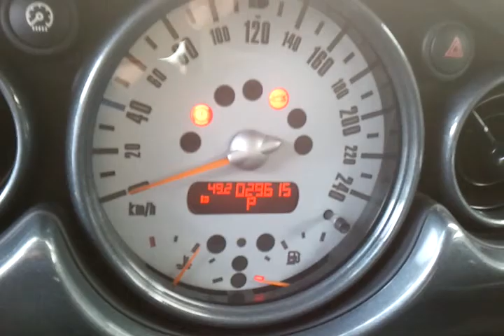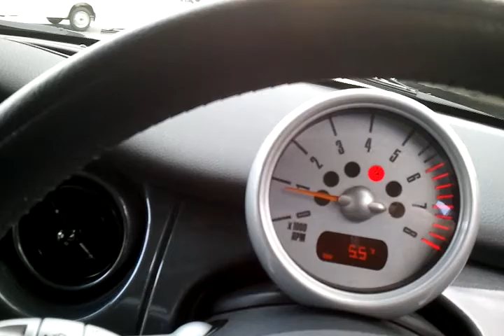2003y BMW MINI ONE